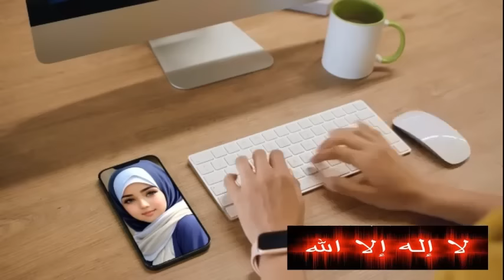6 PERTANYAAN KRISTEN BERSAMA PENDETANYA "K.O SEMUA"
- jangan remehkan seorang mualaf ya kristen, apapun pertanyaanmu dijamin mereka bisa menjawab bahkan satu gerejapun para mualaf tidak akan mundur